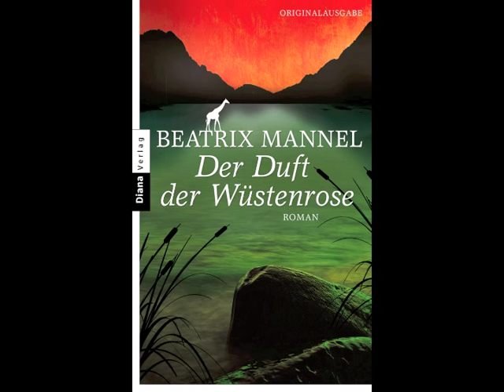Der Duft der Wüstenrose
Buchtrailer/ Inhalt des Buches:
Die zwanzigjährige Fanny Reutberg wurde als Säugling nackt bis auf ein geheimnisvolles Glasperlenarmband auf der Schwelle von Kloster Reutberg ausgesetzt. Ihr ganzes Leben schon hat sie nach ihren Eltern geforscht. Die Spur der Perlen führt sie schließlich bis weit in den Süden Afrikas. Dort lässt sie sich aus Liebe auf eine verhängnisvolle Lüge ein, die sie in Lebensgefahr bringt und schließlich zwingt mit ihrer neugeborenen Tochter in die Wüste Namib zu fliehen. Erst dort erfährt sie, welcher entsetzliche Fluch auf den Perlen lastet. Nur mit Hilfe ihrer wahren Liebe und der weisen Zulufrau Zahaboo kann sie ihrem Schicksal entfliehen und sich und ihre Tochter retten.